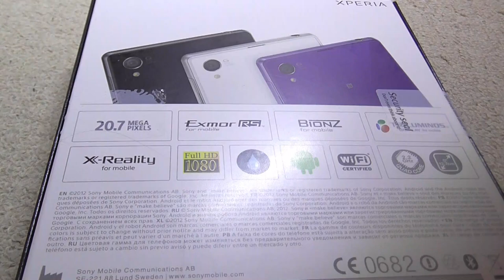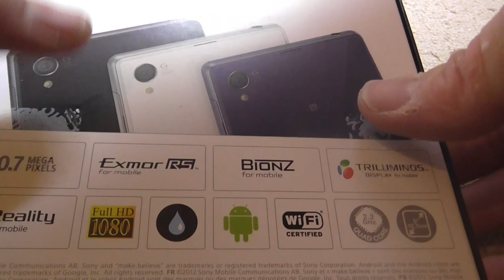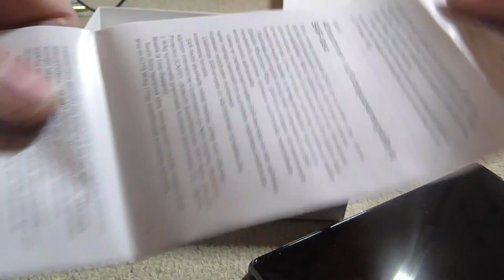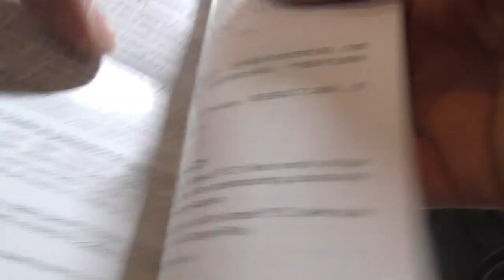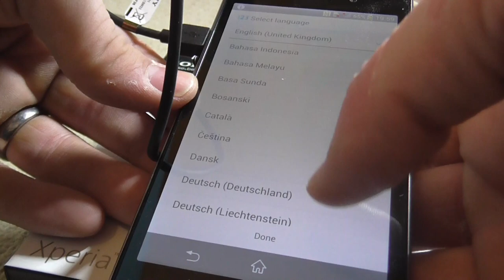Sony Xperia Z1 phone unboxing | ASMR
HONOURABLY COURT A WOMAN FROM SWITZERLAND, MARRY AND THEN MAKE LOVE TO HER!